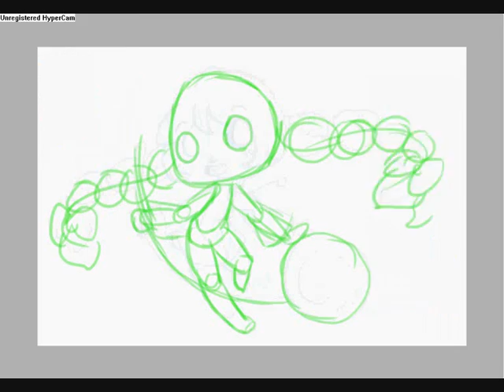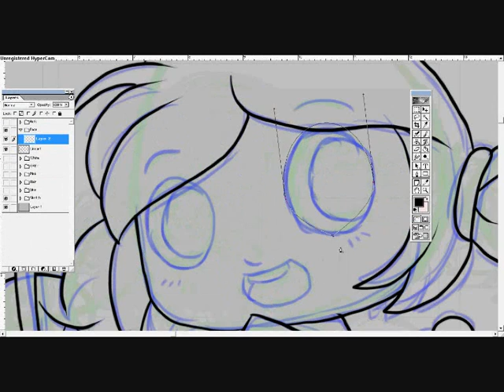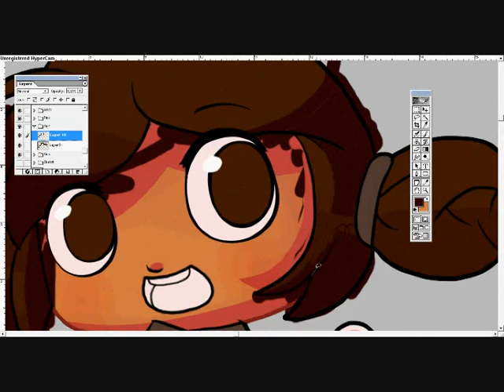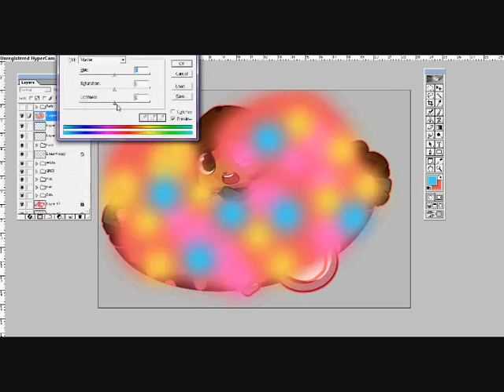Swirly Candy Progress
i probably should've slowed this down a little, it looks like it's moving a bit too fast...but if i kept it at normal speed the song wouldn't of fitted as well~